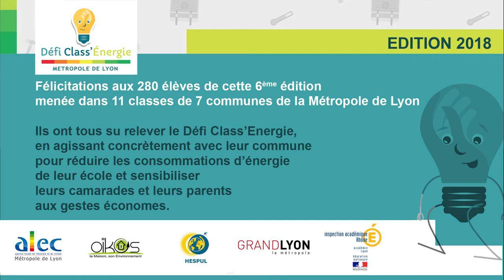Défi Class'Energie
280 enfants ambassadeurs des économies d'énergie dans 11 classes de la Métropole de Lyon. Événement de clôture de la 6ème édition du défi.